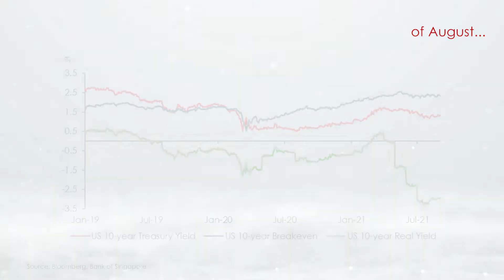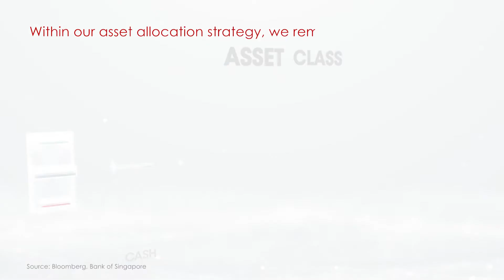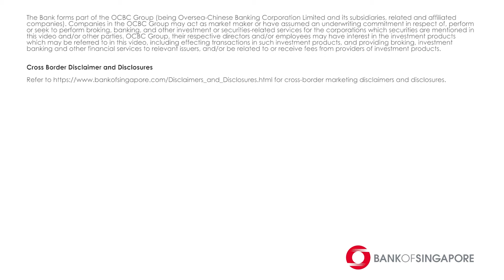Market Watch: Investment Insights - September 2021